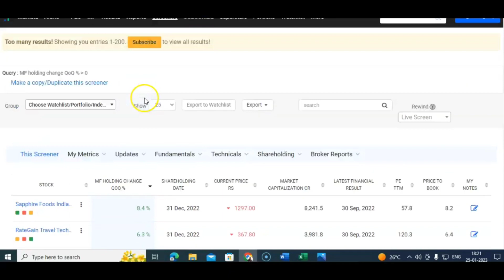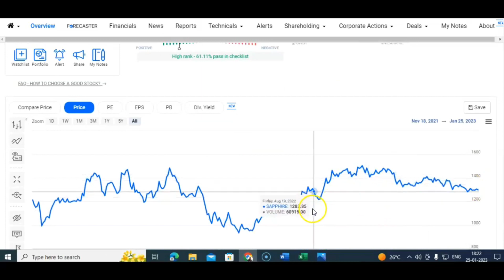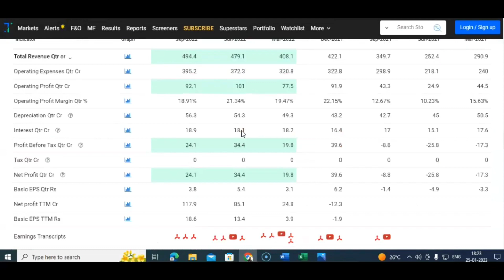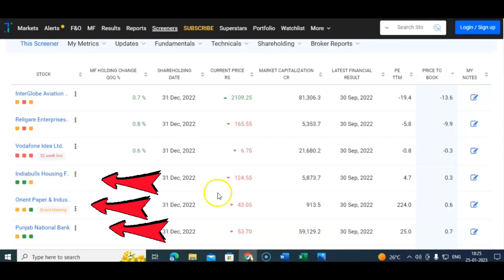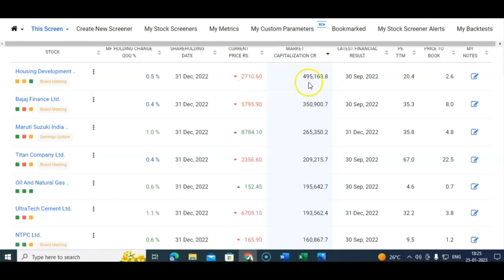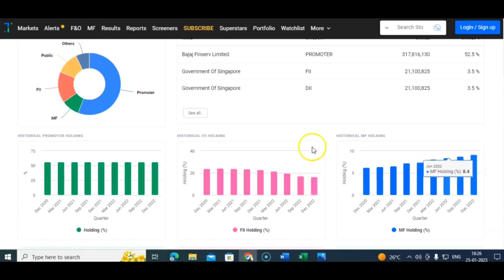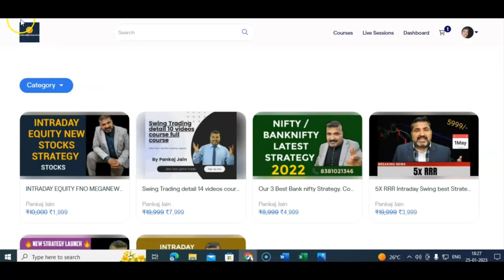4 stocks bought by MF in dec22 | 4 मजबूत शेयर आज तबाही में चले | Budget 2023 max ROI | Pankaj Jain